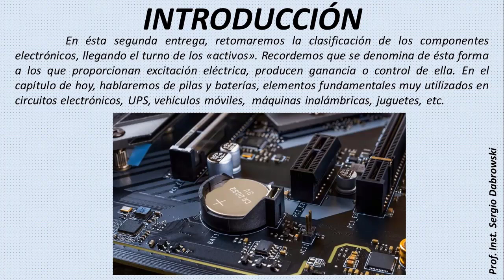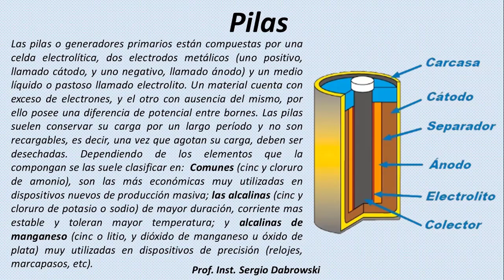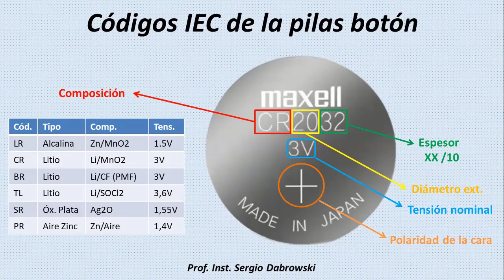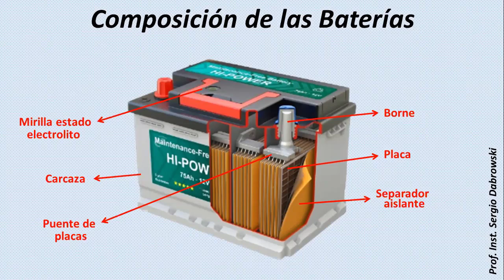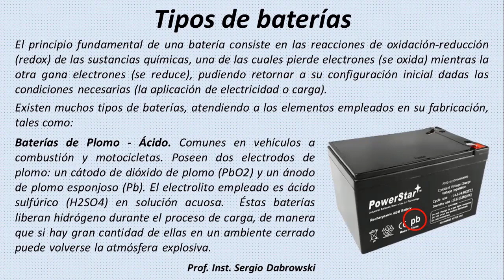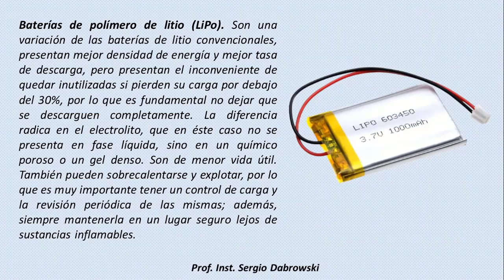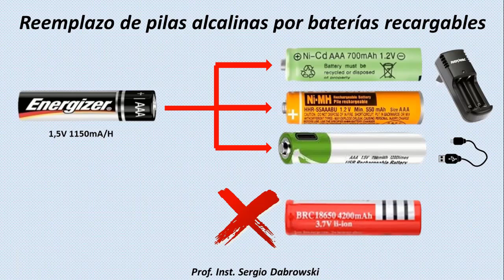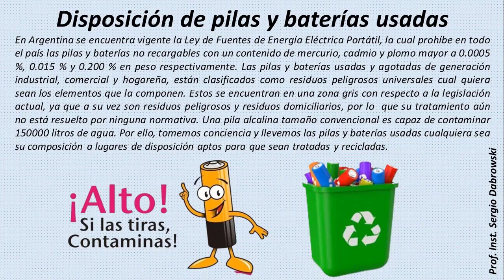Curso Electrónica Básica - Cap 2 Part 1- Int a la electrónica- Componentes Activos- Pilas y Baterías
Curso de electrónica básica -
Componentes activos - Pilas y Baterías - Tipos y clasificación